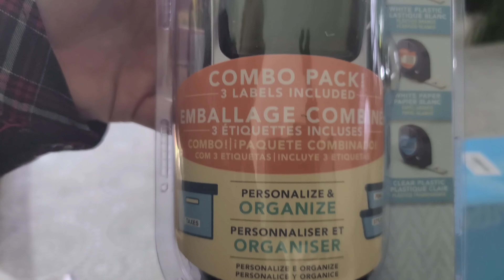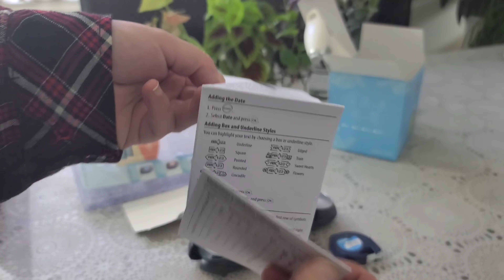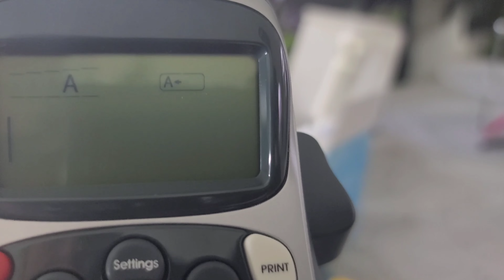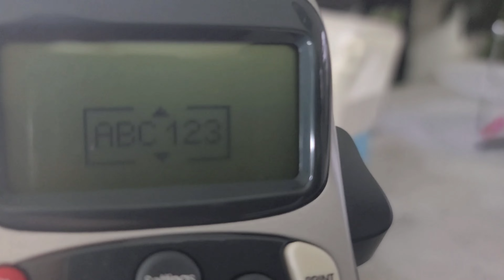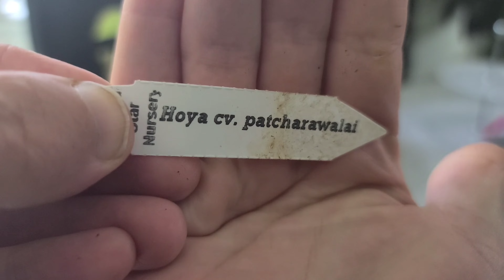مشترياتي من أدوات و مستلزمات زراعية - Plant accessories haul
في هذا الفيديو، أشارككم آخر المستلزمات  و الأدوات الخاصة بالزراعة التي اشتريتها.
Dans cette vidéo, je vous partage les outils et accessoires de plantes que j'ai achetés récemment.

In this video, I share with you the plant accessories and tools that I bought recently.